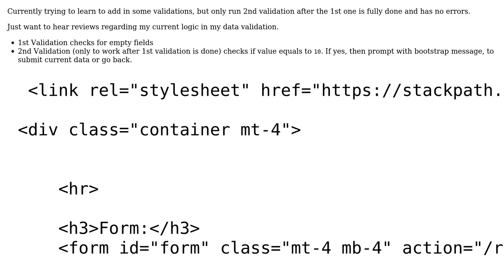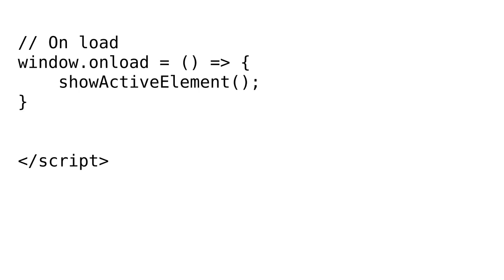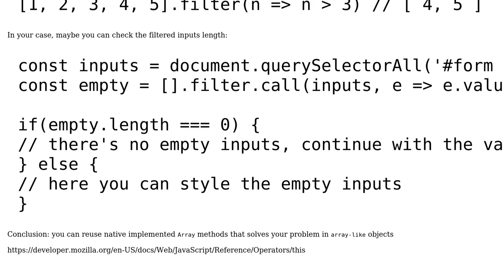Double validation - but only show second validation after 1st one is complete in Javascript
With thanks & praise to God, and with thanks to the many people who have made this project possible! | Content (except music & images) licensed under CC BY-SA | Music | Images & others | With thanks to user Lucas Wauke user EdGzi and the Stack Exchange Network Trademarks are property of their respective owners. You are responsible for your own actions.